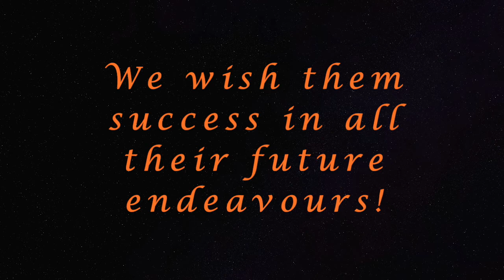The Stupendous Accomplishment -IBDP May 2020 - Results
The school takes immense pride in declaring the achievement of cent percent result and a distinct performance by the May 2020 cohort. Seven students scoring 35 or above bears testimony to the zealous efforts of the achievers. Sujay Jain being the highest achiever scored 43 followed by Baani Pasrija with 40 and Vikramjeet Singh Sokhey at 37.